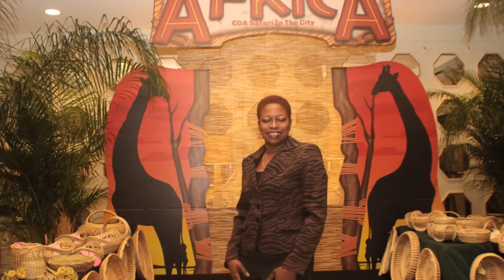CDA Photo Gallery of 2016 "Safari In The City" Gala